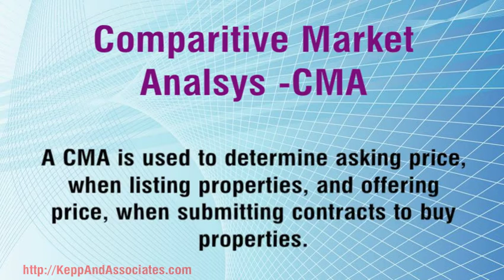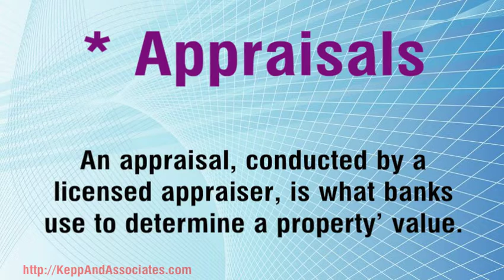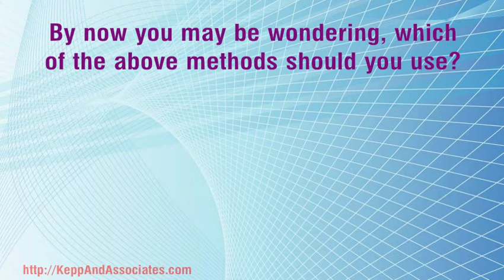How To Determine Your Temecula Home Value In Today's Market?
With today's technology, answering the question "What Is My Home worth"  has never been easier. In f...